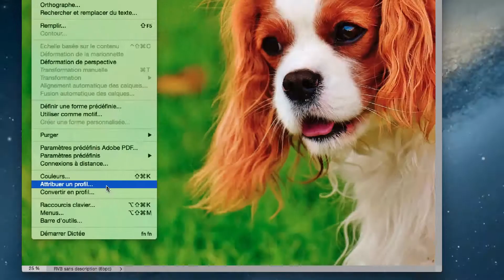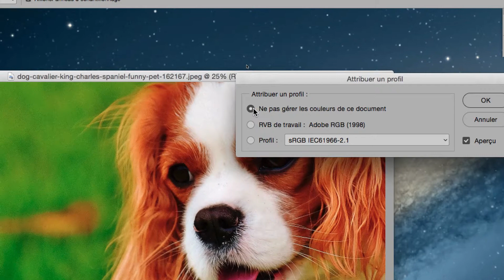ID série 01 part 08 les fonctions essentielles d'Adobe InDesign apprendre en quelques heures